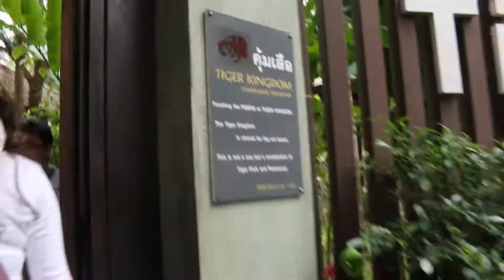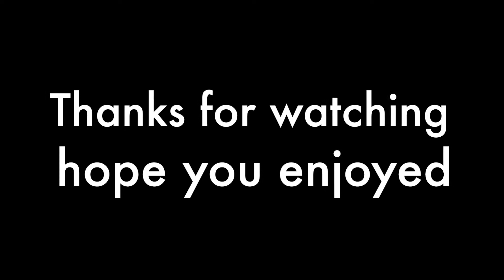Thailand vlog day 7: playing with the big cat